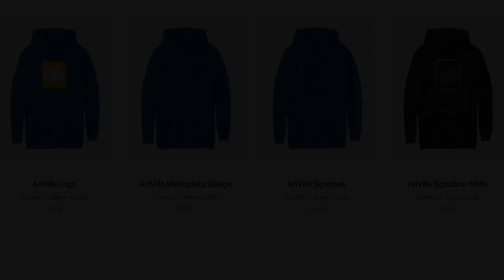Realistic Car Drawing - Bugatti Vision Gran Turismo - Time Lapse - Drawing Ideas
This time I'm drawing a Bugatti Vision Gran Turismo. It took me about 5 hours to draw. I have drawn the Bugatti Chiron before and it looks similar to this car. In fact I have drawn it twice. However I haven't drawn a Bugatti Vision Gran Turismo before and I thought it was more than time to draw one. I think this drawing turned out pretty nice overall. I'm very happy with it and I'm pretty happy with the video as well. Maybe the drawing could have been made a bit bigger but it's not a huge deal anyway. Hope you enjoy the video! Let me know what you think about the drawing!

This drawing is a derivative of "Festival automobile international 2016 - Bugatti Vision Gran Turismo - 006"

Songs:
- Lint Roller - Cxdy

Materials I used:
- Winsor&Newton Promarkers